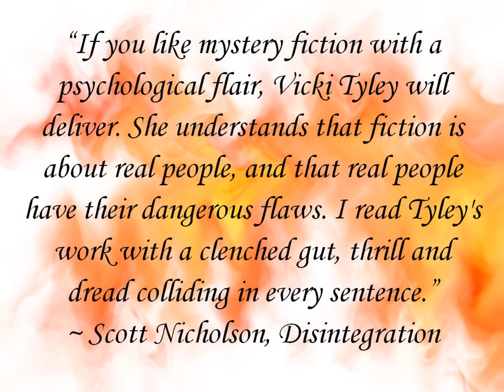Thin Blood by Vicki Tyley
Book trailer for the bestselling Australian murder mystery...

Thin Blood -- the ties that bind us are not always of blood.